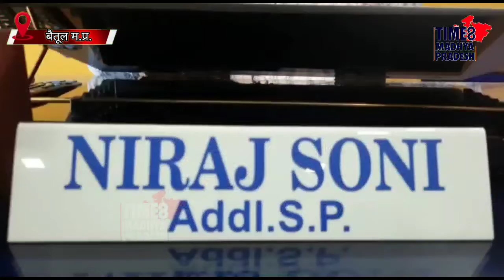पुलिस कर्मियों का भांडा फूटा।TIME8 MADHYA PRADESH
बैतूल। बैतूल के आमला थाने में एक महिला की रजामंदी से फोन पर गंदी गंदी बात करने वाले एक एसआई ,एक प्रधान आरक्षक और एक आरक्षक को निलंबन की कार्यवाही का सामना करना पड़ा है।